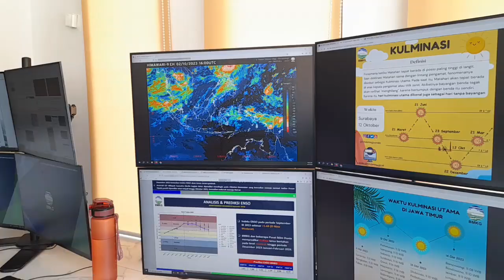Badai El Nino di Wilayah Jawa Timur Akan Berakhir | Ini Penjelasan BMKG !!!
BMKG Sebut Badai El Nino Akan Usai Bulan November

SEDATI - Jawa Timur khususnya Sidoarjo belum terlepas dari cuaca panas ekstrem. Sebab panjangnya musim kemarau yang terjadi.

Selain berada di tengah musim kemarau, Jawa Timur juga masih terselimuti oleh badai el nino. Hal tersebut menyebabkan potensi pertumbuhan awan yang rendah.

Saat ditemui di kantornya, Koordinator Bidang Observasi BMKG Juanda, Rendy Irawadi mengatakan, sebagian besar wilayah Jawa Timur hampir tidak tertutup oleh awan.

"Sudah lebih dari 60 hari wilayah Jawa Timur belum atau tidak terjadi hujan sama sekali," ucapnya, Selasa, (3/10).

Tidak adanya hujan menyebabkan kurangnya kelembapan udara. Sehingga udara yang ada cukiup kering. Karenanya suhu udara yang dirasakan oleh masyarakat cukup tinggi dari kondisi normalnya.

"Sebenarnya untuk puncak el nino sendiri sudah lewat, saat ini kondisinya berada pada yang lemah dan mendekati punah," terangnya.

BMKG Memperkirakan badai el nino akan hilang pada bulan November. Karenanya akan masuk musim penghujan.

Kondisi panas, imbuhnya, disebabkan posisi matahari yang berada pada ekuator. Berdasarkan perhitungan BMKG, pada tanggal 12 hingga 14 Oktober posisi matahari tepat berada di atas wilayah Jawa Timur.

"Sehingga kondisinya akan lebih panas dan durasi sinar matahari akan lebih panjang," ujarnya.

BMKG memperkirakan, berdasarkan data 30 tahun terakhir, suhu maksminum di bulan Oktober berada di sekitar 37 derajat celcius. Terutama pada wilayah perkotaan dan pesisir pantai.

Terkait informasi suhu panas yang mencapai 42 derajat celcius, BMKG menyangkal jika informasi tersebut tidak dari pihaknya.  (Sai*)